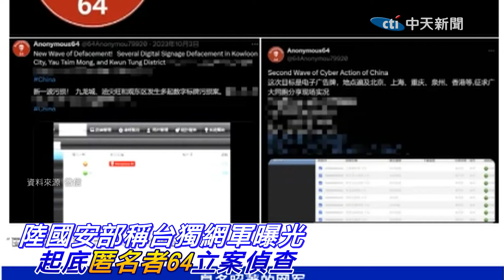陸出手"懲獨"台網軍曝光? 柯文哲曾爆料:以色列協助台灣訓練網軍!秘密基地藏身北市國宅!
責任編輯 斜編/肉肉編